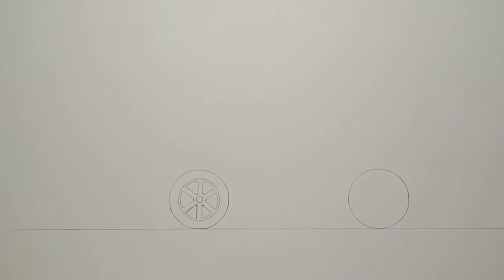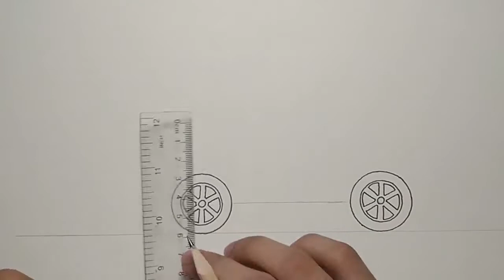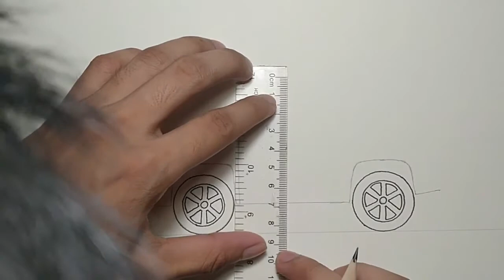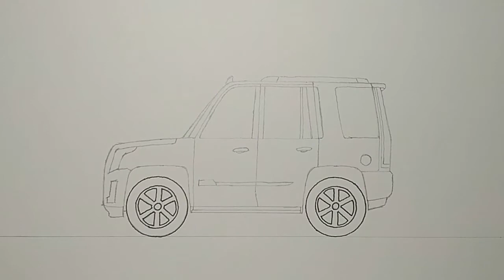How to Draw a Cadillac Escalade